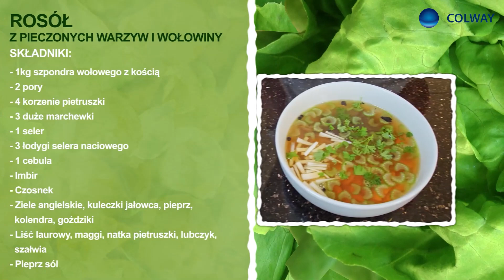Gotuj z COLWAY - Rosół z pieczonych warzyw i wołowiny